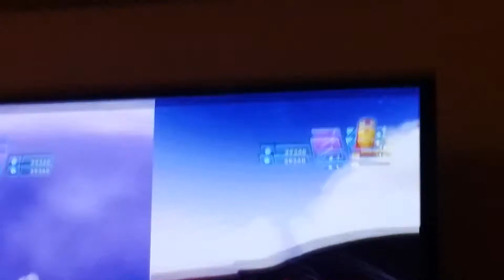Toy box racing in Disney infinity 3.0